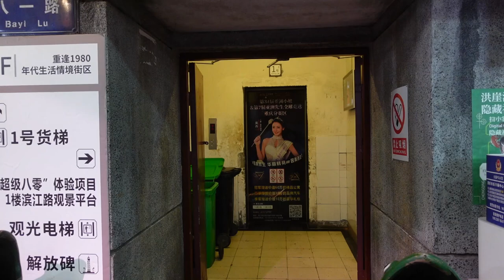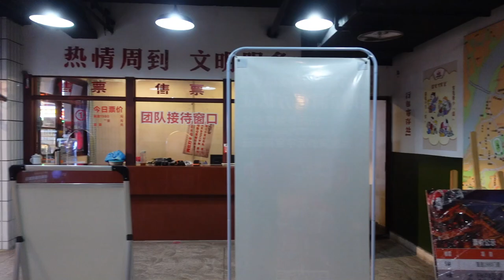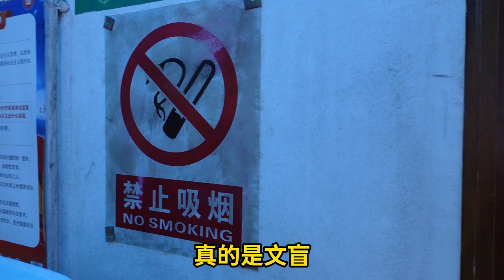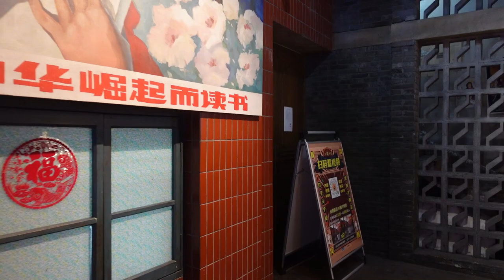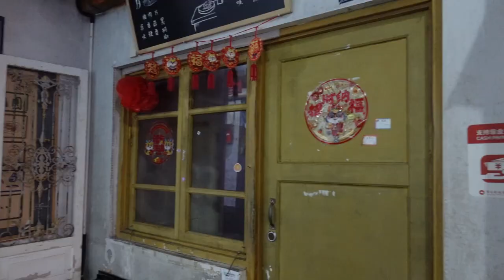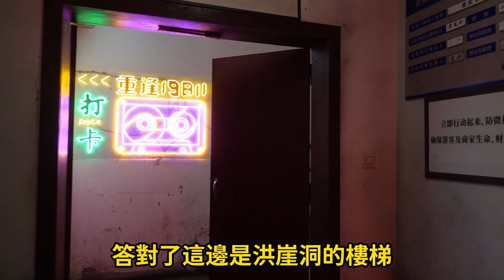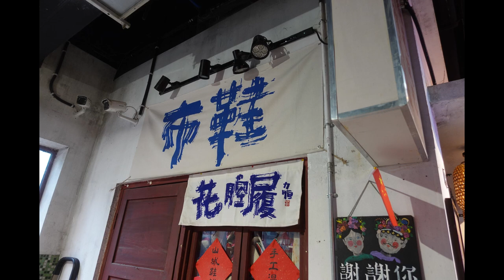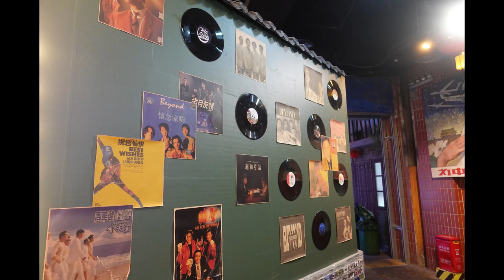大陸自由行 重慶 必遊景點洪崖洞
重慶必遊景點洪崖洞